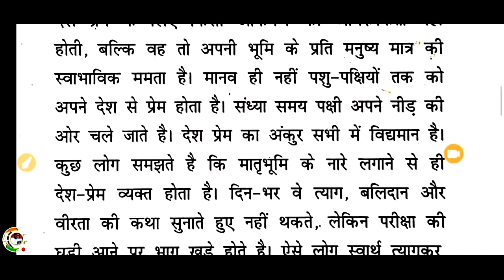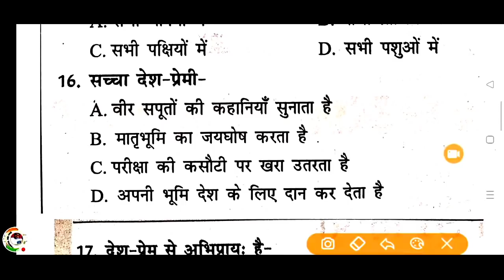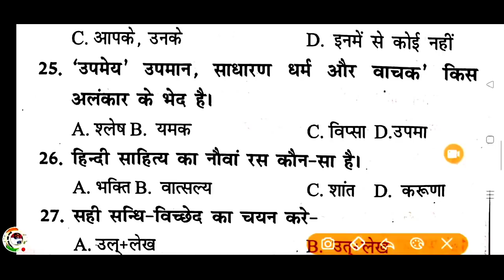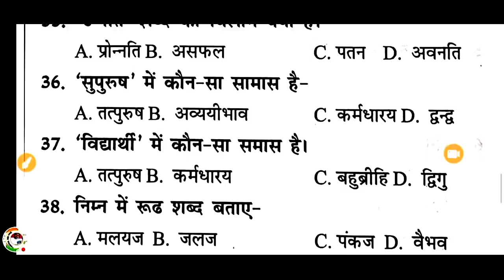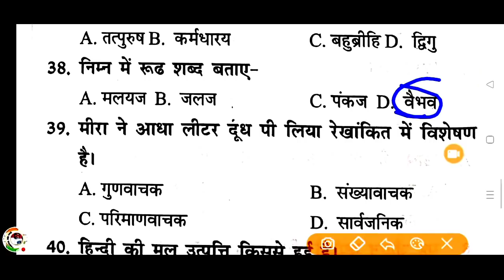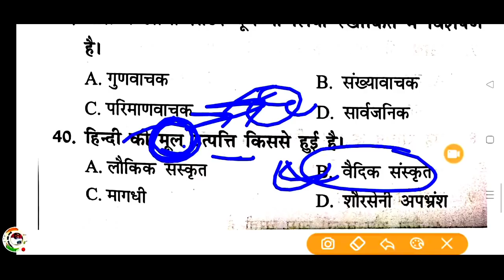upsi hindi live test( मॉडल पेपर -21)upsi hindi 2021|upsi preparation ||upsi hindi practice set Upsi